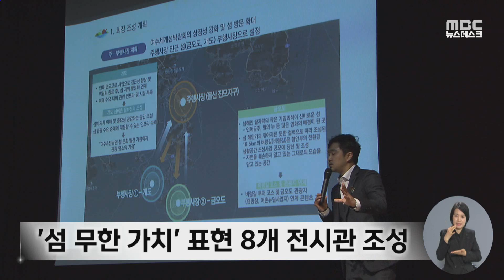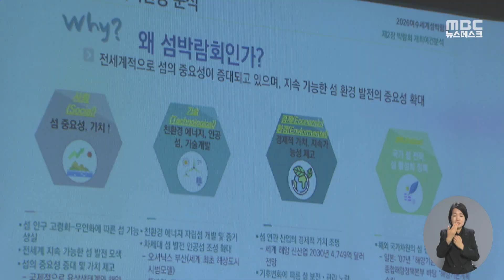여수세계섬박람회 기본 계획, 시민에 첫 공개 -R (230512금/뉴스데스크) 2026 여수세계섬박람회 설명회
2026 여수세계섬박람회를 지역민과 함께 만들기 위한 시민 참여 설명회가 열렸습니다.
설명회는 500명 넘는 시민이 자리한 가운데, 섬박람회에 대한 기대감과 동시에, 제안도 쏟아냈습니다.

◀ＶＣＲ▶
오는 2026년 7월 열릴
여수세계섬박람회 주무대인
여수 돌산 진모지구입니다.

세계의 섬과 국내 섬,
여수의 365개의 섬을 표현하고
무한한 가치를 전달하는
8개 전시관이 들어섭니다.

주제는 '섬, 바다와 미래를 잇다'.

가고, 살고 싶은 섬을 넘어
미래에도 지속 가능한
공간으로 만들겠다는 의미입니다.

여수시는 이런 구상을 담은
섬박람회 종합기본계획을 공개하고
시민 설명회를 개최했습니다.

박람회장 조성 계획부터
전시 콘텐츠와 행사장에서 열릴 프로그램,
향후 발전 방안까지
시민에게 첫선을 보인 겁니다.

◀ＳＹＮ▶ 박상기 / 섬박람회 용역업체 대표
"주 행사장 면적은 5만 평 이상으로 주차시설까지 완비를 해서
저희들이 행사를 개최할 예정이고 총예산은 212억 원(입니다.)"

설명회에 참석한
시민 500여 명은 지난 2012년 박람회 후
치러질 지역의 큰 행사에 기대감을 보인 동시에,
쓴소리도 아끼지 않았습니다.

섬박람회를 기점으로
낙후한 섬 인프라를 개선하고
박람회장이 들어설 특정 지역뿐 아니라,
여수의 모든 섬이 고루 주목받을 수 있게
세심한 준비가 이뤄져야 한다는 목소리입니다.

◀ＳＹＮ▶ 조영희
"정화조조차 없어요. 주민들이 그리고 정기선이나 두선이
없어서 8만 원씩 주고 들어갑니다. 이런 것들은 알고 고민하시는지."

최근 논란이 불거진
일본 정부의 후쿠시마 원전 오염수
방류에 대한 대책이 있는지도 관심사입니다.

◀ＳＹＮ▶ 문충백
"원전 오·폐수를 7월에 방류한다고 합니다. 우리 전시회 때
가장 타격을 받을 게 먹을거리가 우선으로 방해를 받을 것이며."

여수시는
설명회에서 나온 시민 제안을
적극적으로 반영해
다음 달 종합기본계획 수립을 마치기로 했습니다.

◀ＩＮＴ▶ 정기명 / 여수시장
“오는 12월에 2026 여수세계섬박람회 조직위원회가 공식 출범하면
행사장 기반 시설 설치와 전시관 조성 등 분야별 계획이 본격 추진될 예정입니다.”

여수 미래 100년을 이끌 섬박람회가
본격적으로 출발선에서
달릴 준비를 마쳤습니다.

◀ＥＮＤ▶